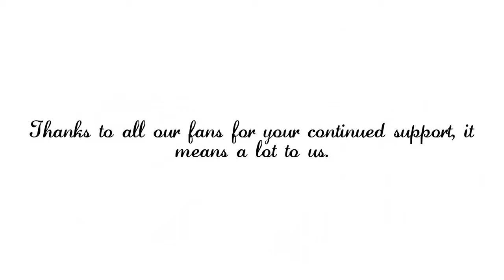Out Of Fiction with lyrics